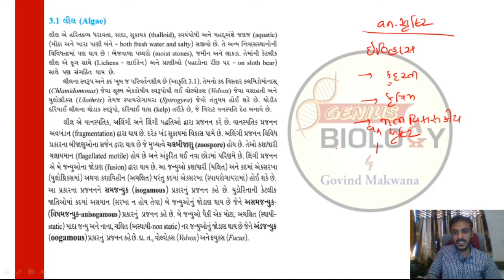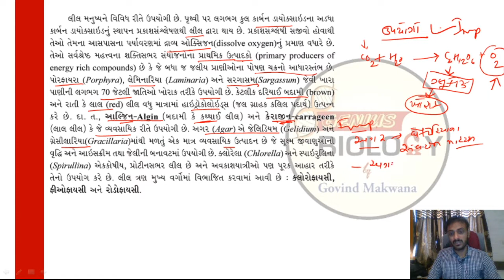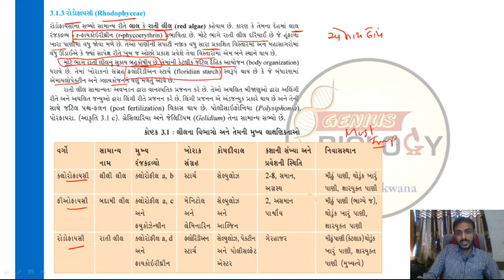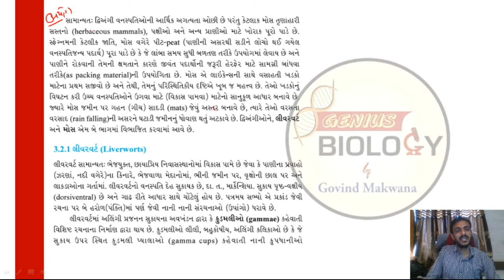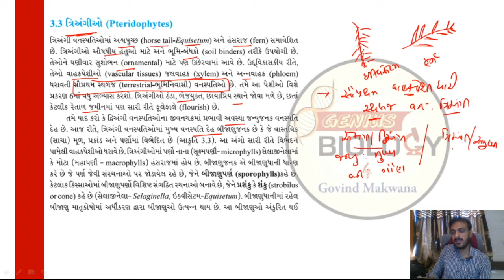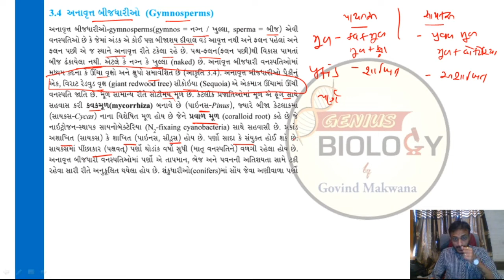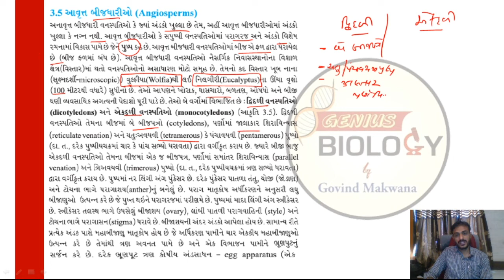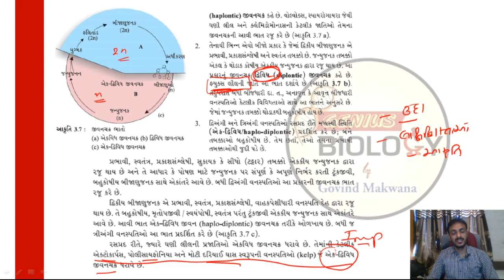Day 3 | 45 DAYS NEET | CRASH COURSE | BIOLOGY NCERT | IN GUJARATI | BY GOVIND MAKWANA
Day 3 : Unit-1(Chapter 3) Plant Kingdom
45 DAYS NEET CRASH COURSE .
CRASH COURSE IN GUJARATI MEDIUM
BIOLOGY NCERT
FOR NEET